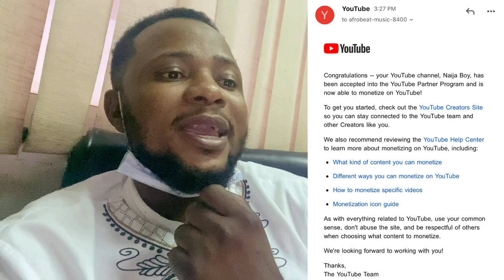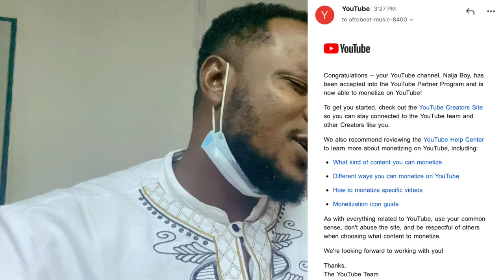My Channel Got MONETIZED under 10 HOURS By YouTube TODAY 2021 | Daily Vlog - Adamslink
My Channel Got MONETIZED in 10 HOURS By YouTube TODAY 2021 | Daily Vlog - Adamslink

I GAMBLED 20,000,000 MILLION ON Sport FOOTBALL Bet | Vlog

the channel is about tourism, travels, tourist attraction in Nigeria